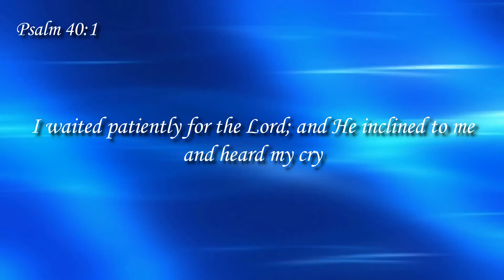MAKE BLOOM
Cai1000

Mum of Many
 Uplifting, Prophetic Kingdom of God teachings, exhalting and exhorting: